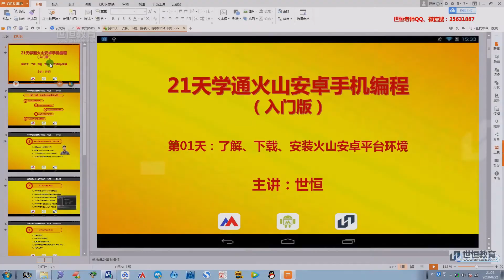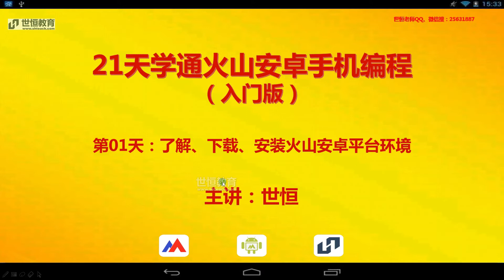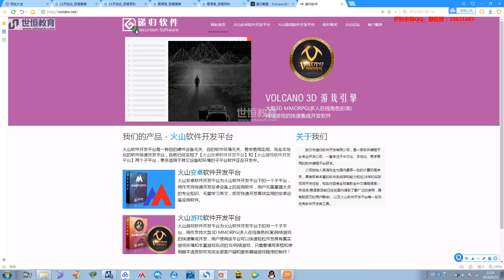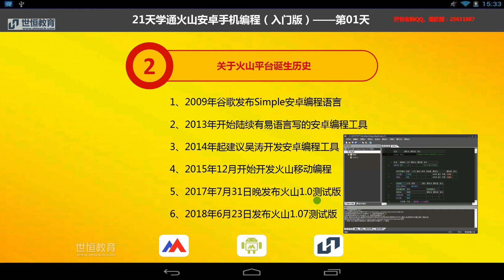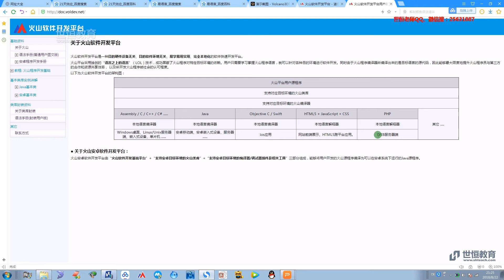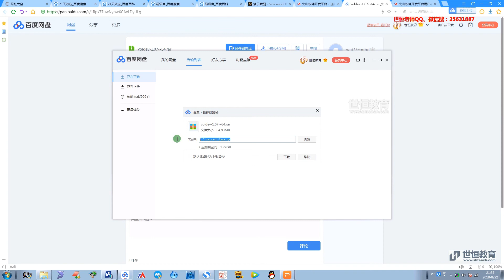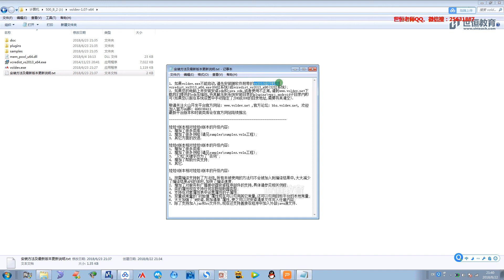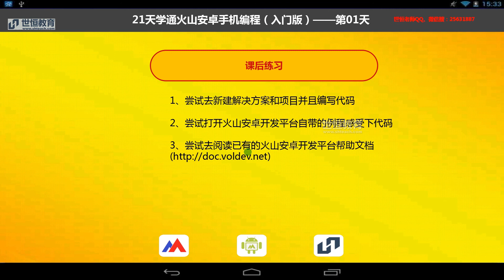世恒教育-21天学通火山安卓手机编程- 第1天 了解 下载 安装火山安卓平台环境